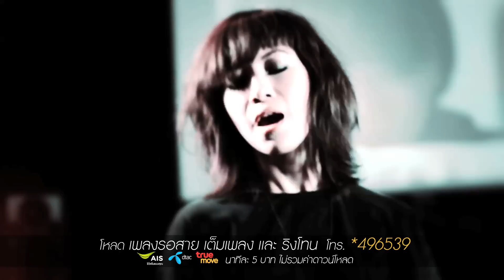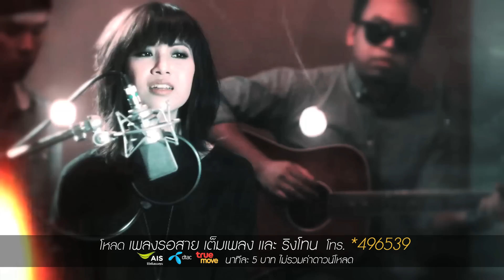MV สถานีสุดท้าย (Ost.407 เที่ยวบินผี 3D Official HD)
**จองตั๋วเครื่องบิน ถูกที่สุด เครื่องเก่าที่สุด และหลอนสุดๆ

หรือนี่เป็นเรื่องจริงที่สายการบินไม่อยากพูดถึง???

เคยคิดไหมว่าเครื่องบินที่เคยตกจากอุบัติเหตุ มันหายไปไหน?

หรือมันไม่เคยหายไปไหน และยังถูกนำกลับมาใช้งานตามปกติ !!!

 "407 เที่ยวบินผี" (407 Dark Flight 3D)

เสนอเรื่องราวความระทึกขวัญ สั่นประสาท

บนความสูงจากพื้นโลก 30,000 ฟุต

ไม่มีทางหนี ไม่มีที่ซ่อน มีแต่ความตายที่รายล้อม

คน 8 คน กับความหวังว่าพวกเขาจะมีชีวิตรอด

แต่ด้วยหนทางไหนล่ะ!!!

    เมื่อความกลัวอยู่เหนือการควบคุม
      มันจะทำให้คุณทำได้ทุกอย่าง
            โดยไม่เลือกวิธีการ !!!